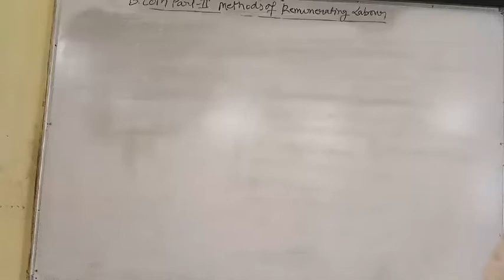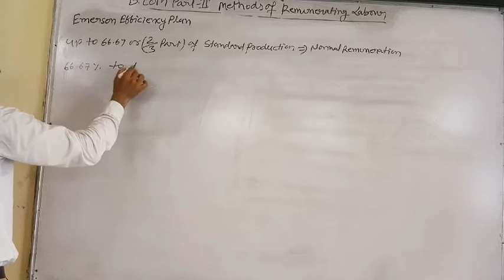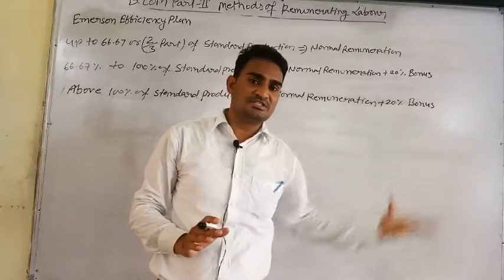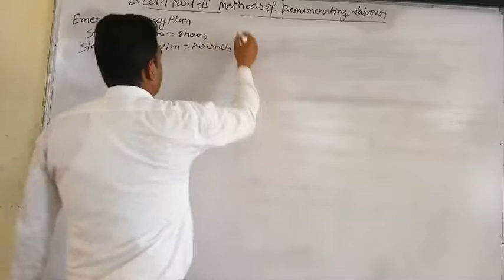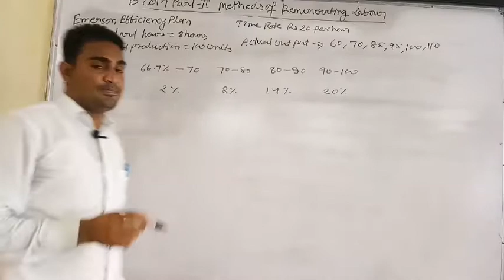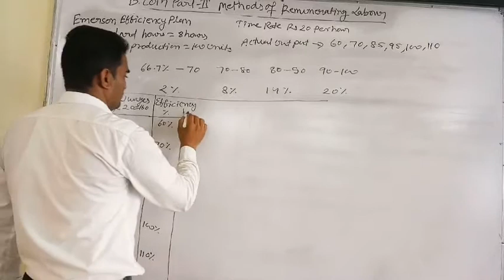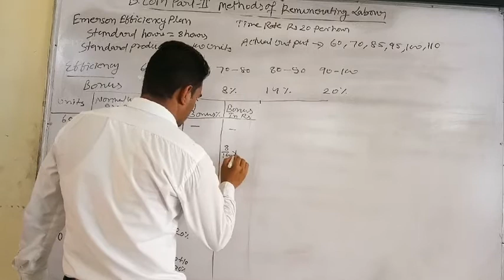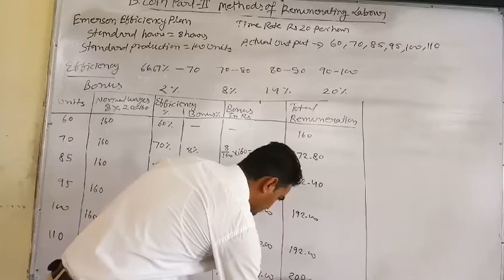B.Com. II Emerson Efficiency plan Class 6 (ABST)